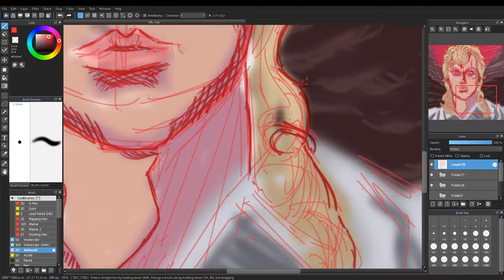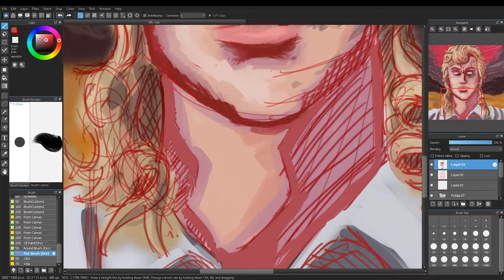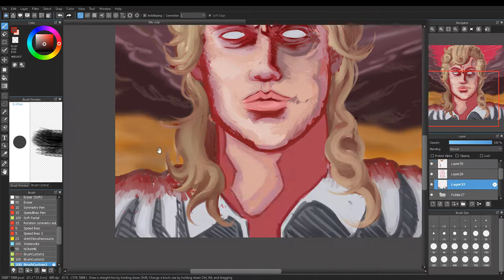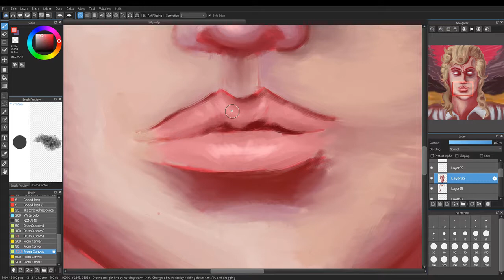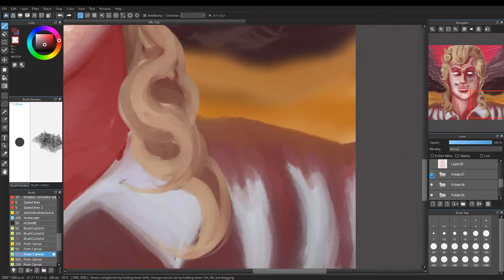[Stranger Things] Speed Paint of Billy Hargrove!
Billy is my favourite character from Stranger Things! Tell me who your favourite Stranger Things character is!